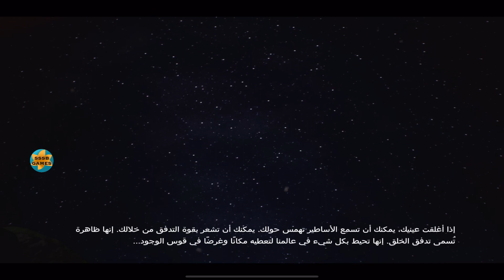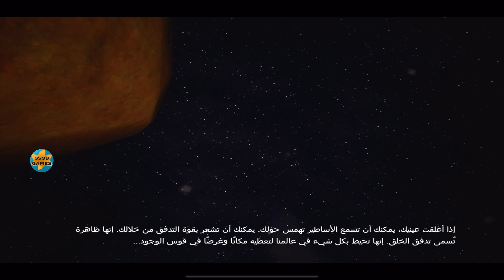Oceanhorn 2: Part 2 , iOS Apple Arcade Walkthrough By (Cornfox & Brothers Ltd)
Level - Part - Chapter - Stage - World: 2
Defeat Galactoss - Boss
Apple Arcade - ابل آركيد

Oceanhorn 2 Games - Oceanhorn 2 GamePlay - Oceanhorn 2 Walkthrough - Oceanhorn 2 iOS - Oceanhorn 2 Android - Oceanhorn 2 прохождение - Oceanhorn 2 Apple Arcade